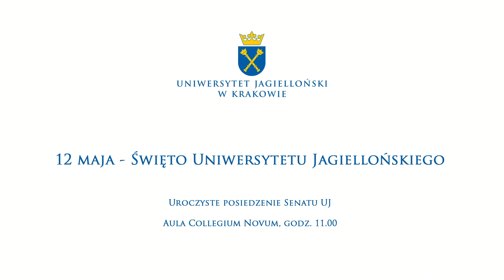Święto Uniwersytetu Jagiellońskiego - transmisja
12 maja 2021 roku Uniwersytet Jagielloński obchodził swoje święto - 657. rocznicę założenia uczelni przez króla Kazimierza Wielkiego w 1364 roku. W ramach obchodów Święta odbyło się uroczyste posiedzenie Senatu Uniwersytetu Jagiellońskiego, podczas którego prof. dr hab. Piotrowi Sztompce nadany został tytuł Profesora Honorowego UJ.